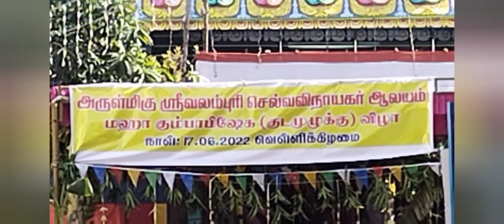Vinayagar Kovil Kumbabhishekam at Pallikkaranai.